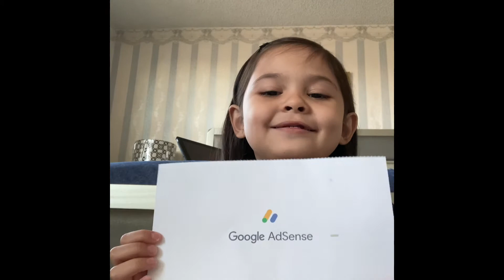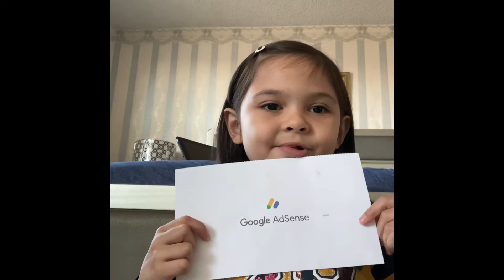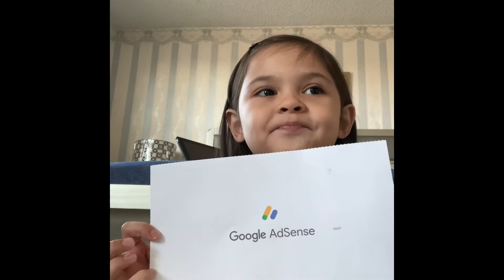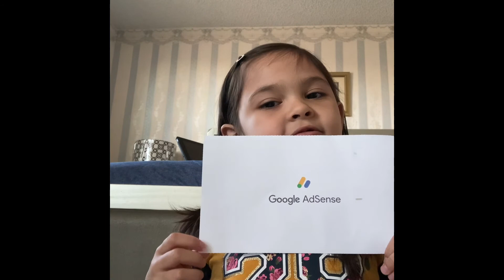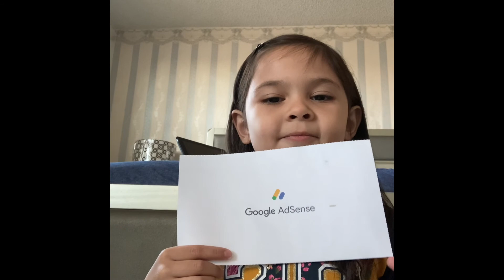Google Adsense receive today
Thank you everyone  for the suport